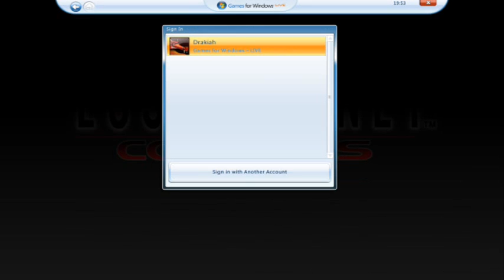Paul's Gaming - Lost Planet part01 - Glowing Weak Points [BLIND]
As some dude, we are on some planet, with some aliens, and it's freaking FREEZING here! So let's try to warm the place up by killing lots of aliens.

Being a Capcom game, you know it's going to end up being difficult... And boy, does it end up being difficult! For me, at least.

Gifted by NorwegianCarWrecker, thank ya very much!